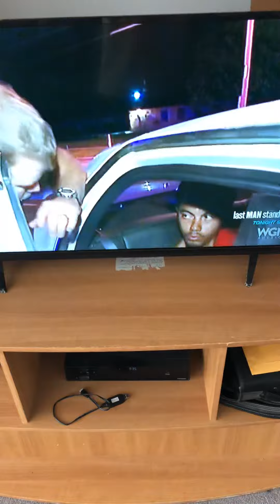Watching cops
A lady got jumped try to get some weed